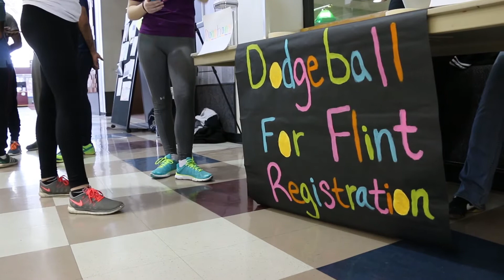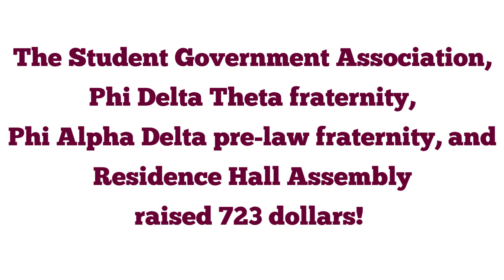Dodgeball for Flint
WATCH: As SGA and Phi Alpha Delta team up to play dodgeball to raise money for Flint Water Crisis.